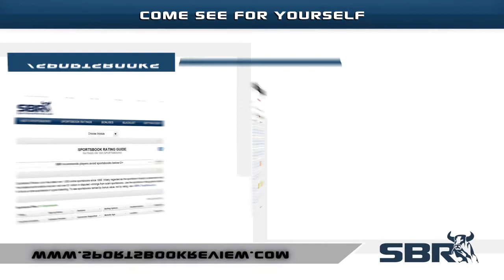NFL Season Preview: AFC North Win Totals and Predictions w/ Troy West, Loshak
Good quarterback play is a signature of the AFC North right now, so defenses and strength in the trenches will probably by the deciding factors in who takes the division in 2015-16. Professional handicapper Troy West from AllPlaysWin.com and SBR Videos host Peter Loshak preview the AFC North and give opinions on the NFL season win totals for the division.